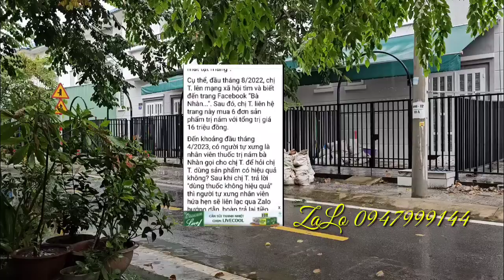19 tháng 7, 2023